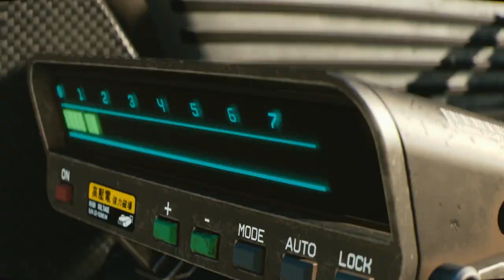MICROSOFT CONFERENCE E3 2018 IN UNDER 17 MINUTES